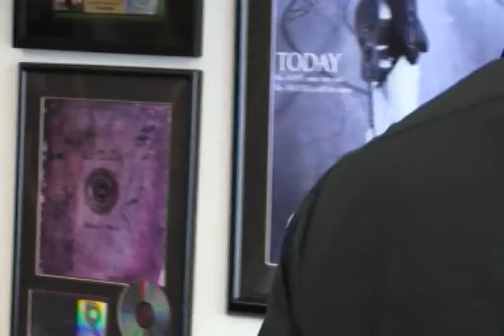Chris & Emilee with Peter Furler